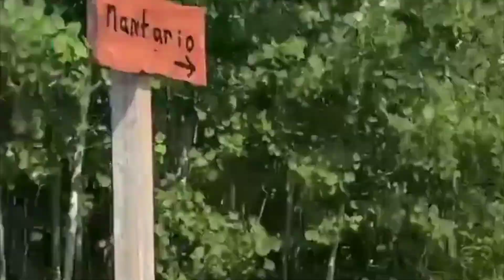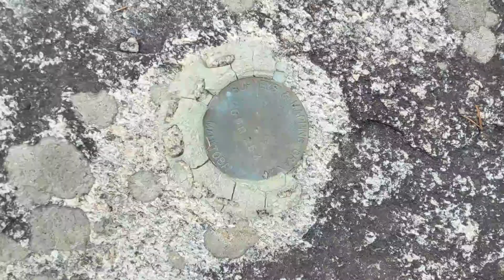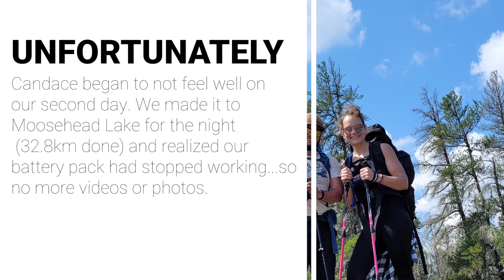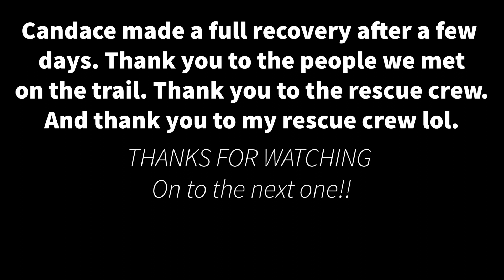Didn't go as planned! - Hiking the Mantario Trail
😯 We planned all summer to do this trail. We were going to attempt it in two nights and three days but the universe had other plans! 🚁🤒

Thank you to the wonderful people we met on the trail. And thank you to the air rescue crews 🙏.

Some fluids and antibiotics and Candace was back to feeling well and wishing she could've finished the trail.